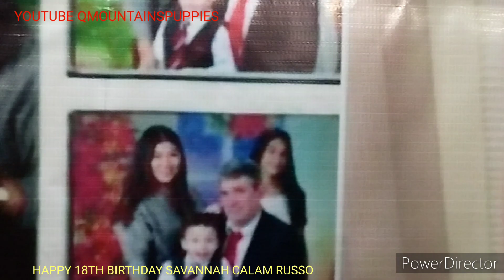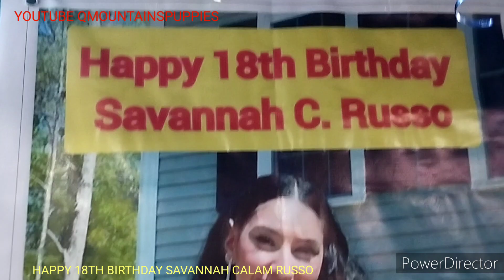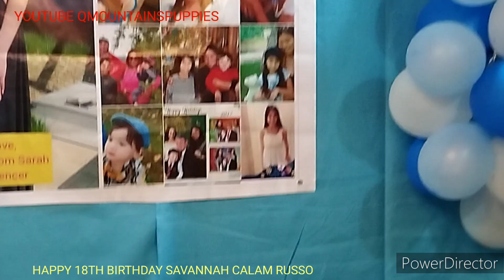HAPPY 18TH BIRTHDAY SAVANNAH CALAM RUSSO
The Three Storey house blessing of Sarah CALAM & the 18th Birthday of her Daughter SAVANNAH CALAM RUSSO